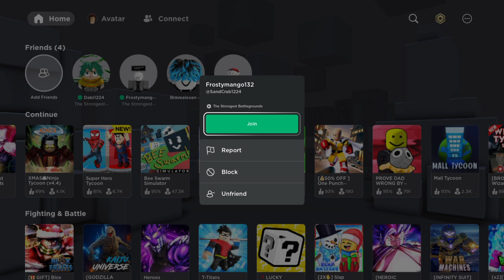This kid banned us for no reason so ban him and report to Roblox